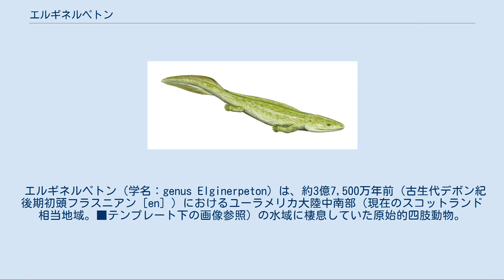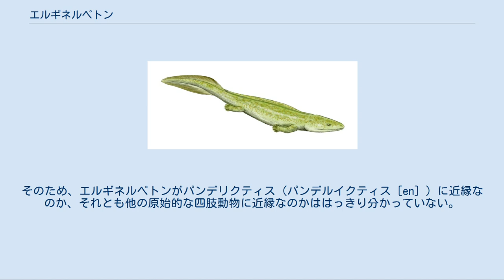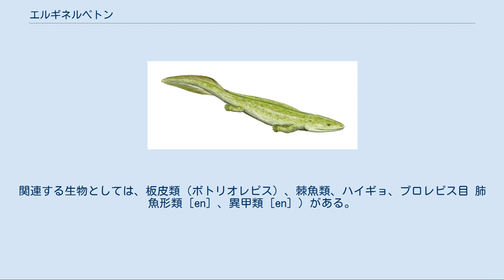エルギネルペトン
ユーラメリカ大陸図 エルギネルペトンは "Scotland" 相当地域に分布した。
 エルギネルペトン（学名：genus Elginerpeton）は、約3億7,500万年前（古生代デボン紀後期初頭フラスニアン［en］）におけるユーラメリカ大陸中南部（現在のスコットランド相当地域。■テンプレート下の画像参照）の水域に棲息していた原始的四肢動物。
 かつては肉鰭類に分類されていたが、スウェーデンの古生物学者ペル・アールベリ (en) による1990年代初頭の再調査で極めて原始的な四肢動物であることが判明した。
本種は近縁のオブルケウィクティス（オブルチェヴィクティスなどとも称。en）とともに、骨格化石が得られている四肢動物としては現時点（2010年時点）で最も古いものである。
 属名は、発見地名 Elgin （エルギン）に古代ギリシア語: ἑρπετόν （herpeton; ヘルペトン）「這いずる生物」をあわせた合成語。
 本種の化石は、スコットランド中部のマレーシャイア（エルギンシャイア。County of Moray、Morayshire、Elginshire）地方のエルギン市［en］近郊に所在するデボン紀の化石産地スキャット・クレッグ［en］から発見された。
 これまでに発見された化石は断片的なものであり、肩、股関節、大腿骨、脛骨、上下の顎である。
この動物と関連する、上腕骨と思われる化石も見つかっている。
 化石から推定された全長は約1.5メートルである。
エルギネルペトンはその顎に、エルピストステゲ目［en］（エルピストステゲ［en］、ティクターリク）や、より進化したエルピストステゲ類と言うべき系統にある、四肢動物が共有する特徴を併せ持っている。
股関節や肢の構造はイクチオステガと似ているが、肩の構造はヒネルペトン (en) やトゥレルペトン（チュレルペトン）に類似する。
脚（あるいは鰭）の化石は発見されていない。
そのため、エルギネルペトンがパンデリクティス（パンデルイクティス［en］）に近縁なのか、それとも他の原始的な四肢動物に近縁なのかははっきり分かっていない。
また、エルギネルペトンと同時代のオブルケウィクティスは、のちのデボン紀末期ファメニアン［en］に見られる四肢動物とは異なる特徴を具えていた。
頭蓋骨前部の幅はオステオレピス科の肉鰭類やその他の初期の四肢動物より狭く、一方で頭蓋の長さははるかに長かった。
エルギネルペトンやオブルケウィクティスには、他の四肢動物の出現する前に起きた適応放散が見られるかもしれない。
関連する生物としては、板皮類（ボトリオレピス）、棘魚類、ハイギョ、プロレピス目 肺魚形類［en］、異甲類［en］) がある。